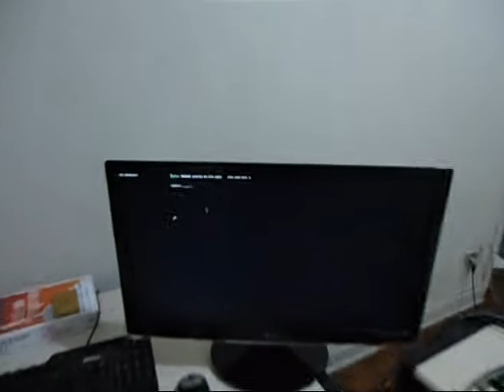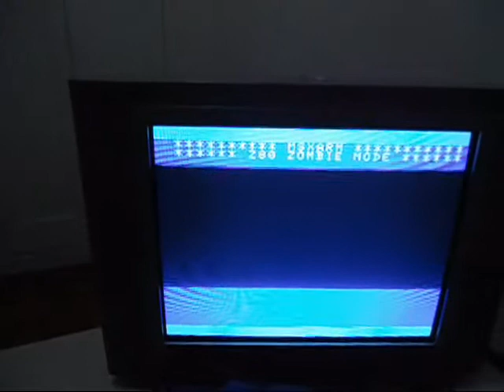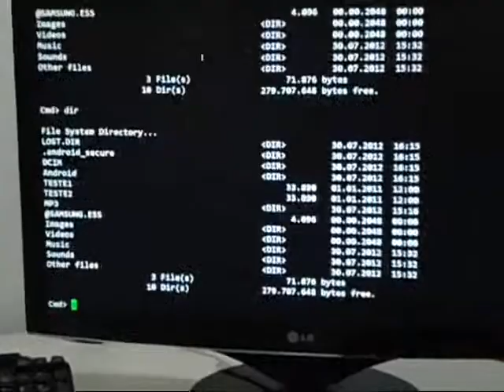MSXARM First Demo - Hardware Test (best video quality with audio)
This is the first video DEMO of MSXARM development.

Basically this video show the first hardware test, with the following steps:

1) Hardware presentation;
2) MSXARM Zombie mode;
3) MSXARM Zombie mode to MSX-BASIC;
4) MSXARM controlling the real hardware (changing caps lock);
5) MSXARM controlling the real hardware (playing beep on MSX);
6) MSXARM, PS/2 keyboard test;
7) MSXARM builtin FAT32 disk operation test;

[]'s
PopolonY2k